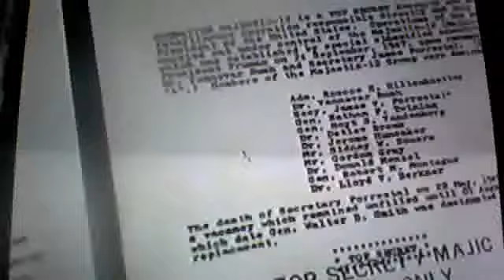Greata Treaty, MJ-12, Men in Black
In 1947 President Truman signed 'the Nat'l Security Act', effectively shielding the public from the 'Truth', and it is still in effect today!

Unsealed Files